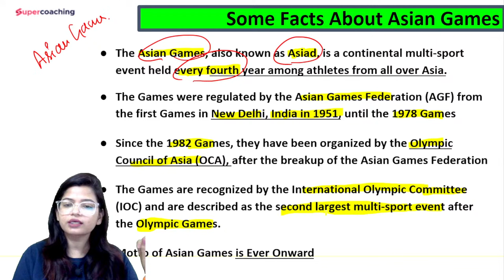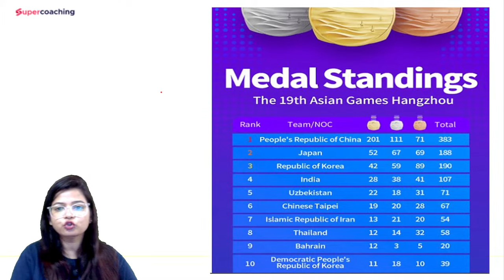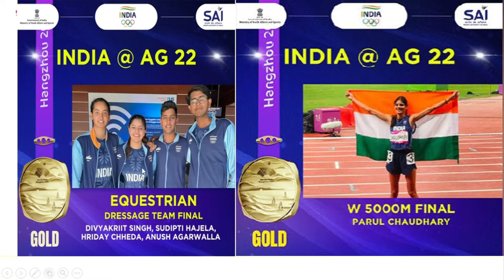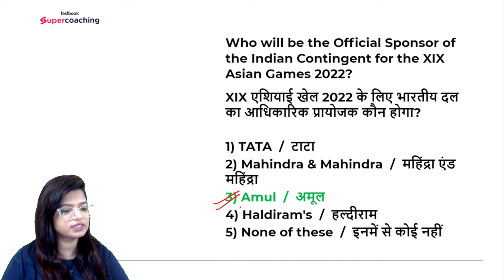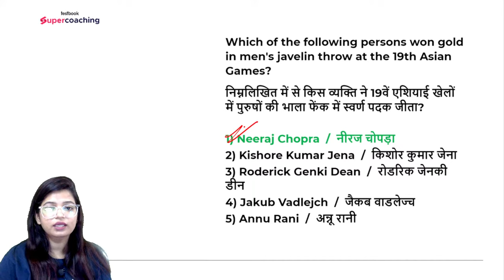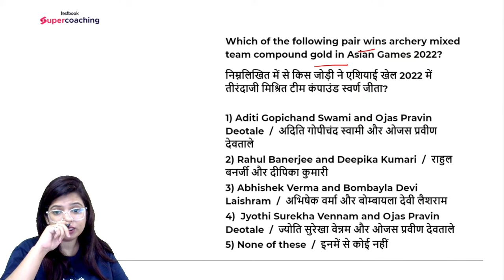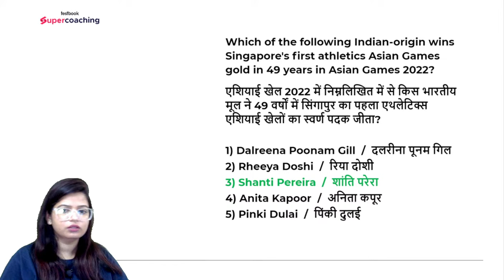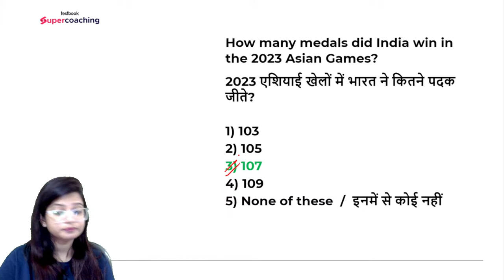Asian Games 2023 Top Questions | General Awareness & Current Affairs | All Banks Exam | Priya Ma'am